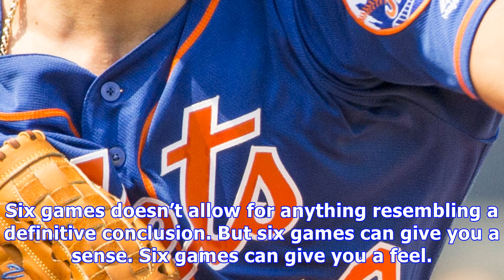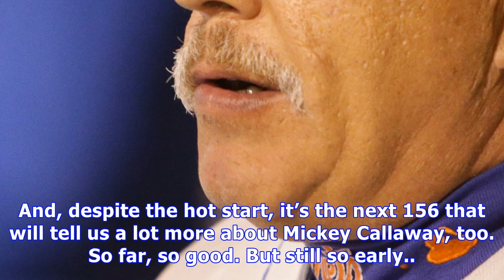It’s beginning to look like mets found the right manager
Mickey Callaway Ron Sachs/CNP WASHINGTON — It has only been six games, so it would be foolish to jump to any conclusions just yet. Every man who has ever managed the Mets — even Casey Stengel — has gone 5-1 over a six-game stretch. Six games doesn’t allow for anything resembling a definitive conclusion. But six games can give you a sense. Six games can give you a feel. The single most important manager the Mets ever hired was Gil Hodges. By the time he came aboard in time for the 1968 season, Me...